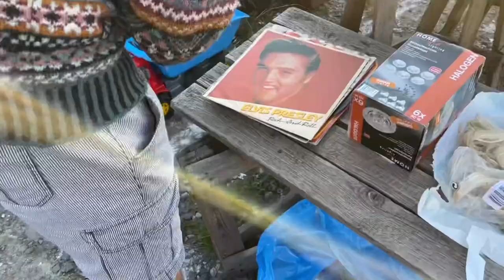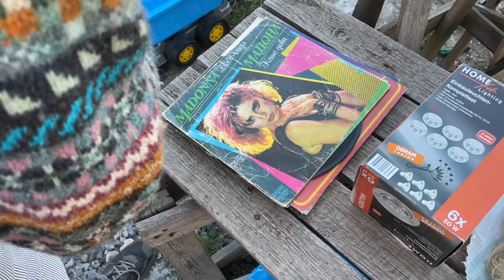Sobotní ráno na blešáku v Mostě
Je sobota brzo ráno a proplouváme skrz kopce středohoří na bleší trhy do Mostu. Je to místo kde lze sehnat a vidět věci které jinde nenajdete. Žádný kousek nábytku nám sice nepadl do oka ale sehnali jsme několik pěkných dřevěných rámů. Co s nimi asi vymyslíme?